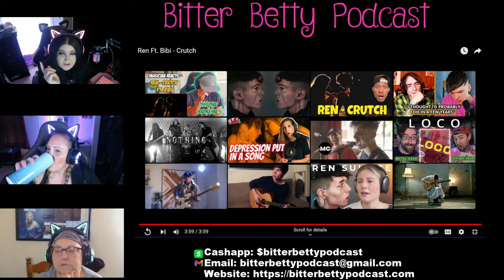Reacting to "Crutch"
Thank you, @kellyt5341 for the request!